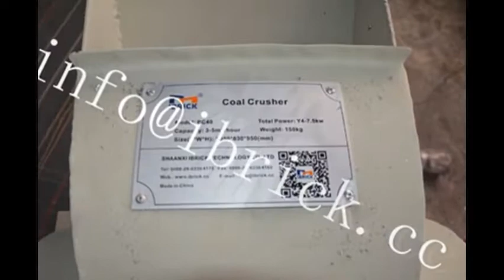coal hammer crusher for clay brick kiln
coal crusher machine
Facebookl: Ibrick Chian